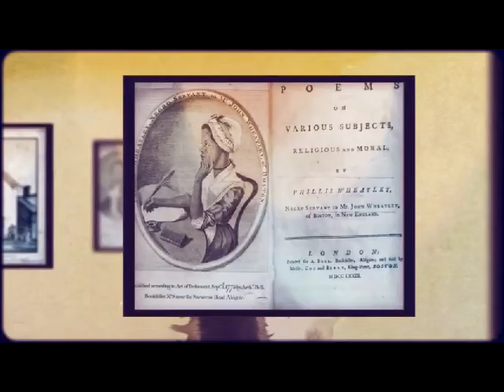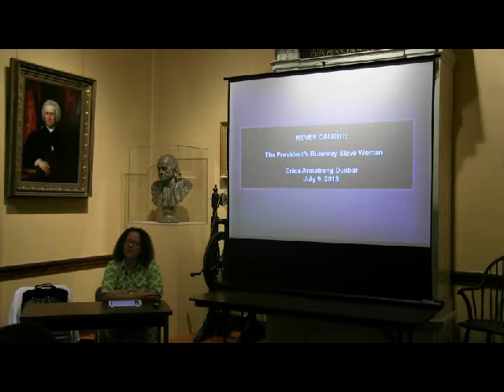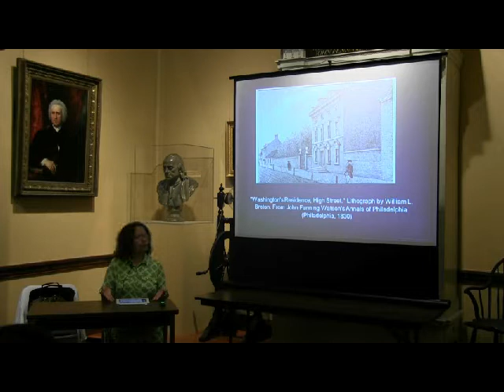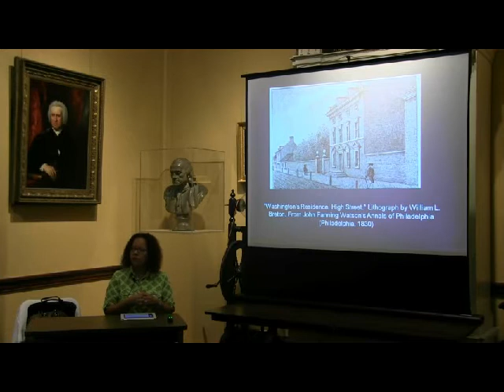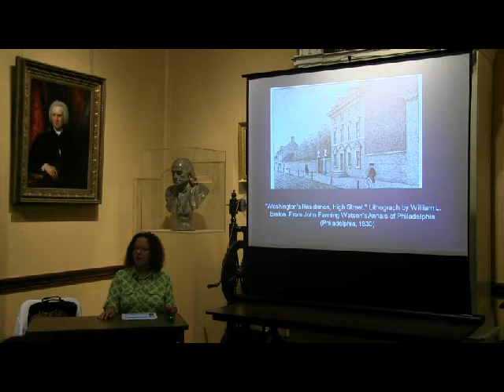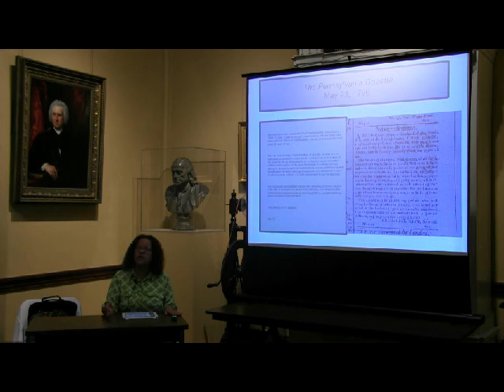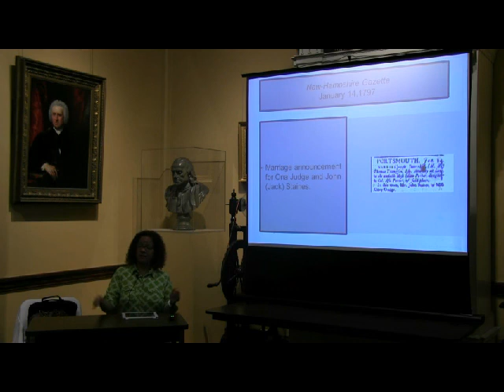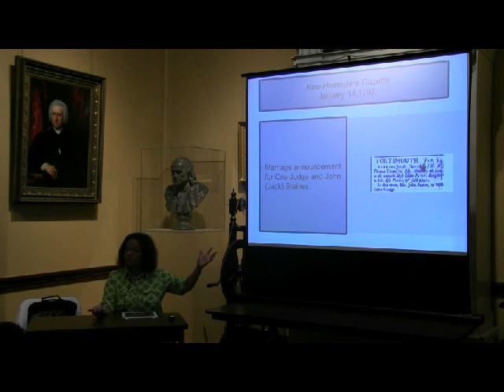Never Caught: The President's Runaway Slave Woman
Erica Dunbar, Library Company of Philadelphia Program in African American History Director presents "Never Caught: The President's Runaway Slave Woman."